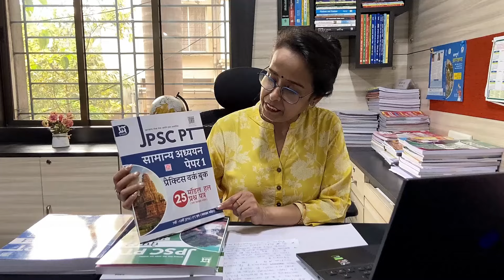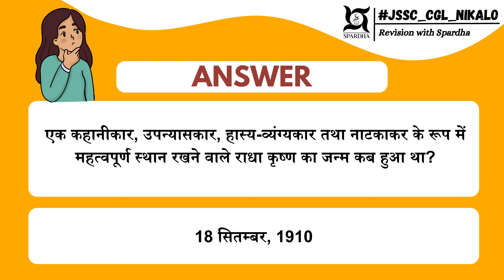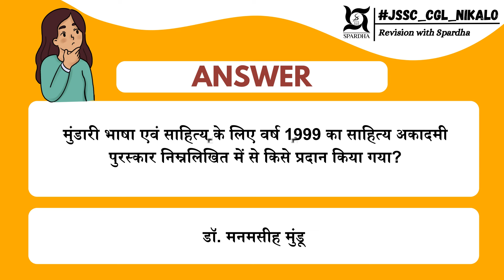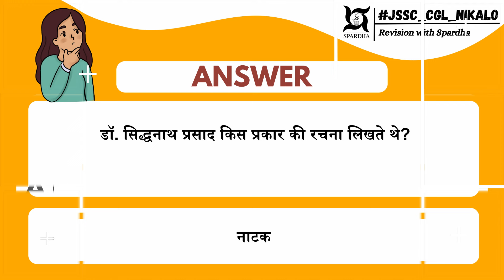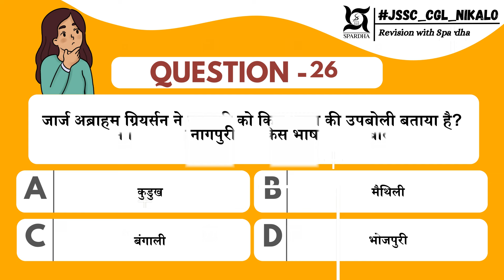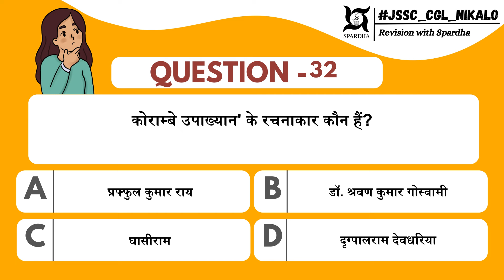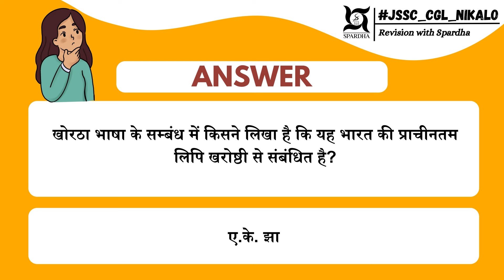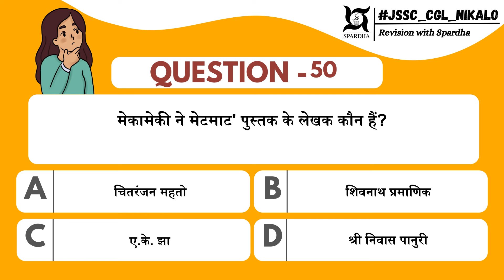JPSC PT - झारखण्ड साहित्य और साहित्यकार💥(Revision Series - 08)💥 | Spardha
And also from your near book store.